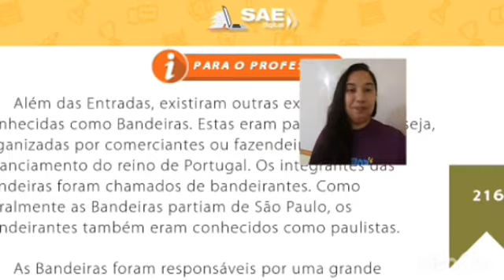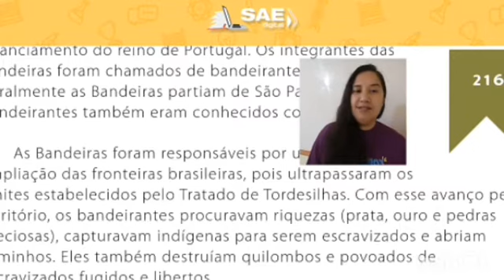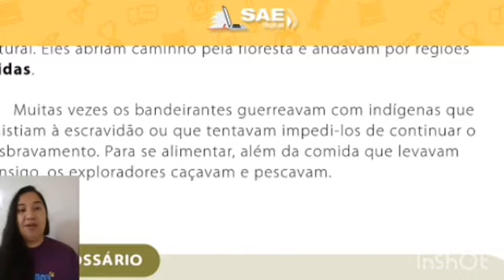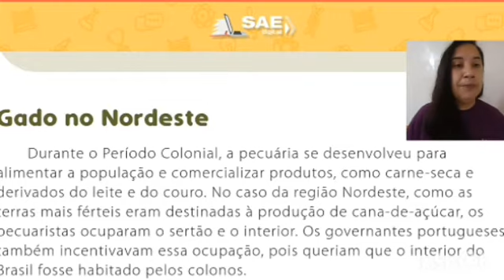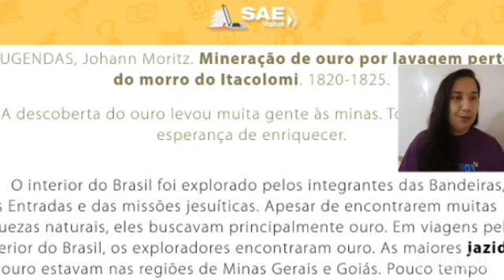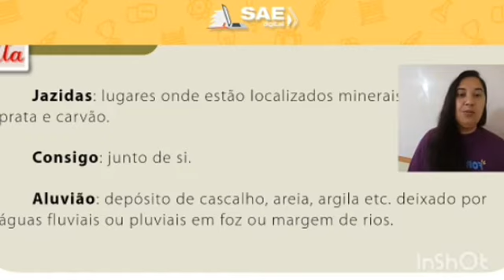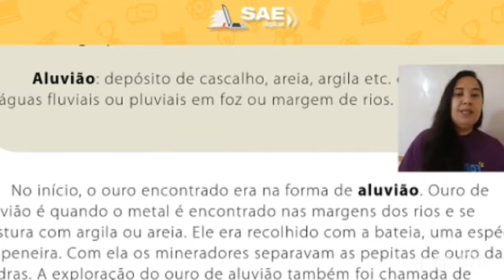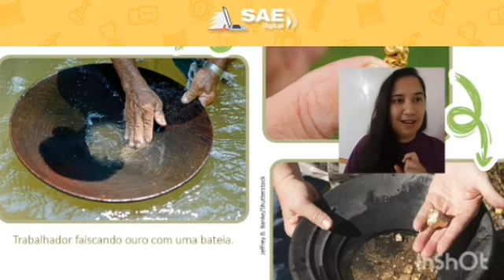Aula dia 23 l 11 - 4° ano - Revisão de História